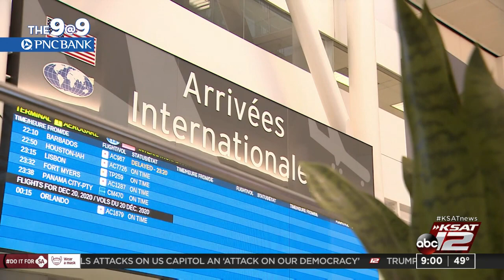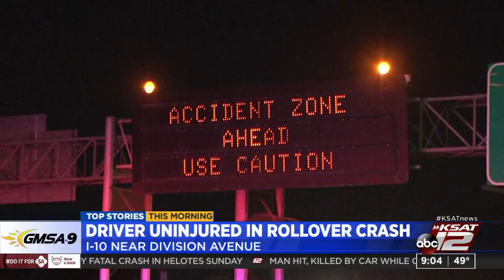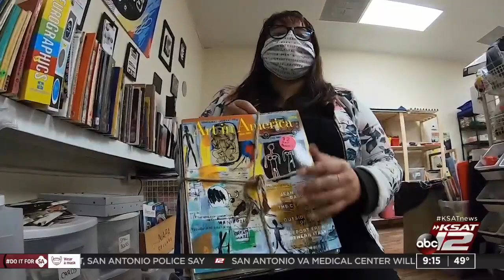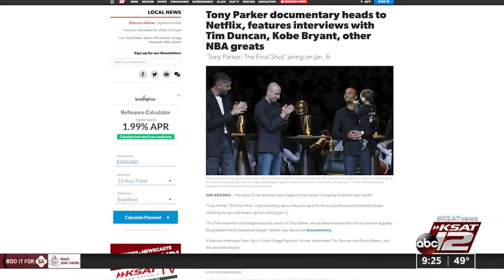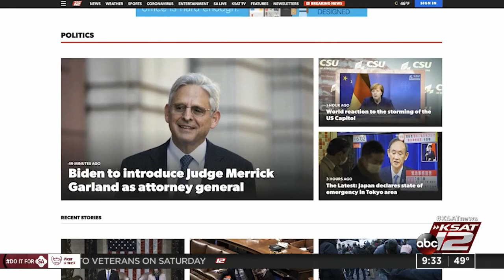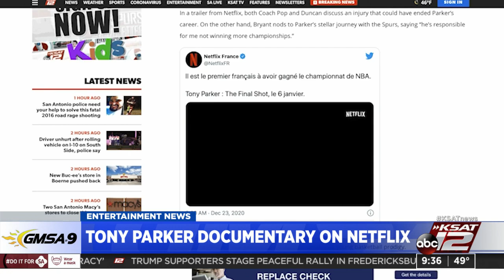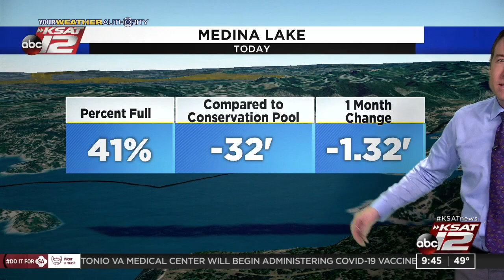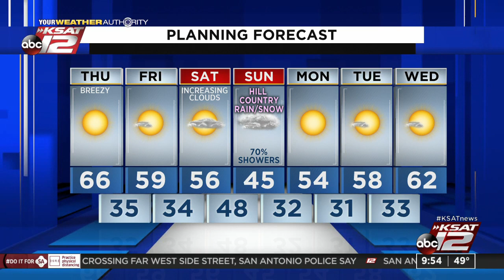GMSA at 9 a.m. : Jan 07, 2021